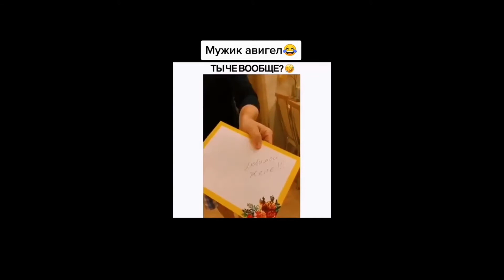Жена психанула 🤣 "Бабуля года" 🤣🤣 Ржака 🤣🤣лучшие приколы до слез | тик ток лучшее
😻 Только на нашем канале Вы увидите самые топовые приколы 😉 лучшие приколы 2022  точно поднимут ваше настроение на целый день!